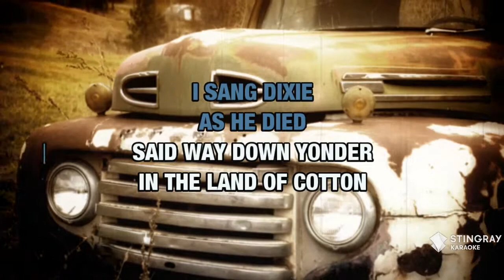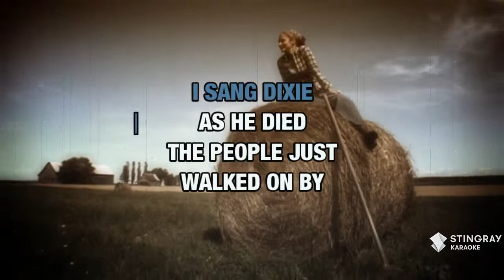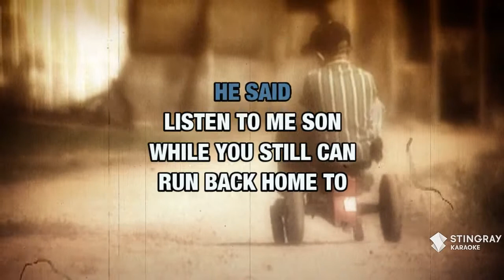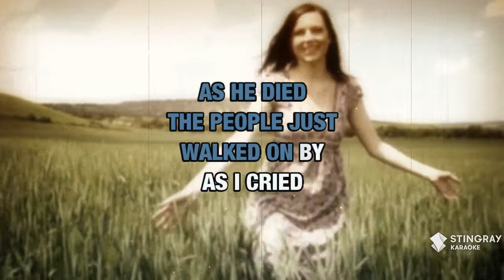I Sang Dixie : Dwight Yoakam | Karaoke with Lyrics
Sing I Sang Dixie : Dwight Yoakam wherever you go with the Stingray Karaoke mobile app.

Or build your own personal karaoke library by downloading an MP4 of I Sang Dixie : Dwight Yoakam from the Karaoke Store